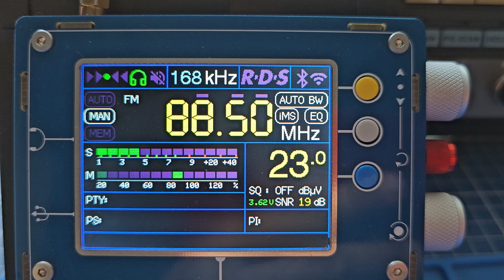88.5 IRIB Radio Javan RDS -1500 KM